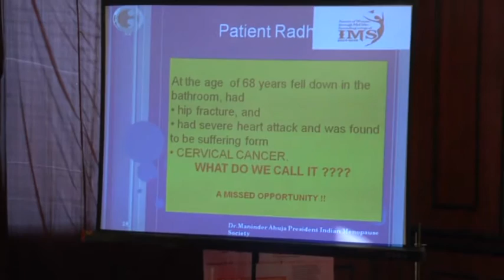CME Lectures IMS VTS 01 7